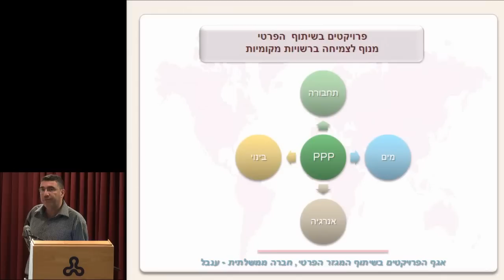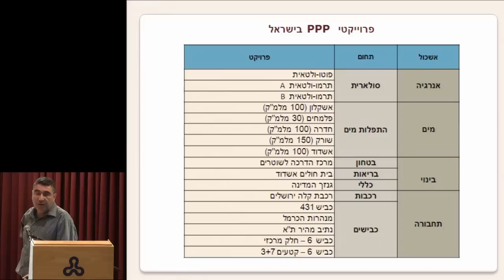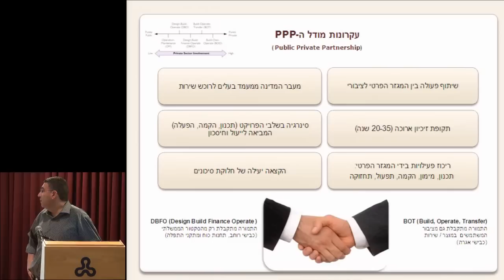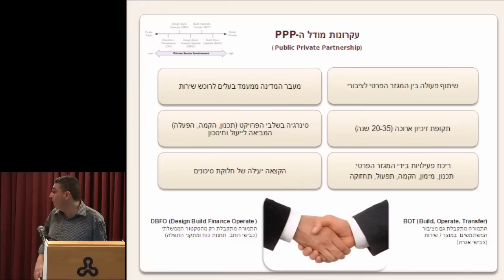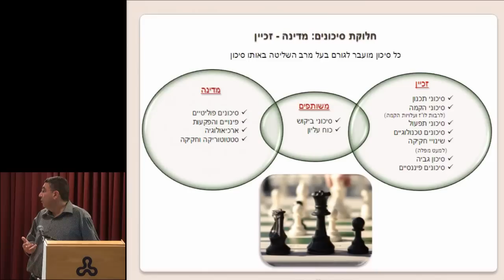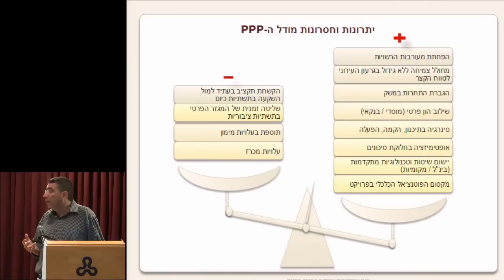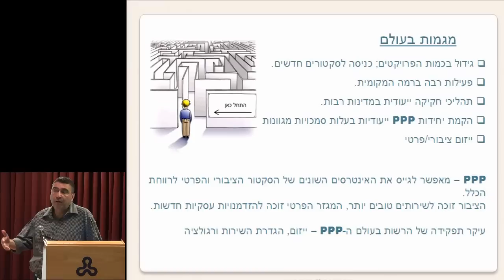עוזי לוין: פרויקטים בשותפות המגזר הפרטי (PPP)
פרויקטים בשותפות המגזר הפרטי (PPP) כמנוף לפיתוח וצמיחת רשויות מקומיות
הרצאה של עוזי לוין, מנהל אגף הפרויקטים בשיתוף המגזר הפרטי חברת ענבל
במסגרת מפגש בנושא השלטון המקומי וכלכלת השוק 5/7/11